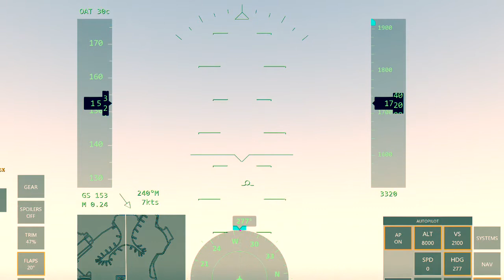787-800 [] VABB - VIDP [] Mumbai - Delhi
This is a flight from VABB to VIDP in a 787.